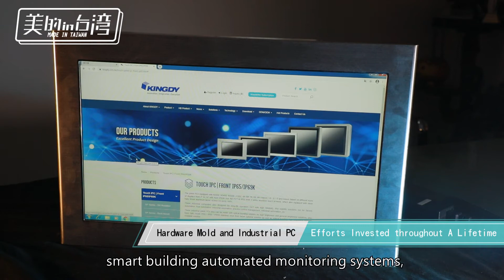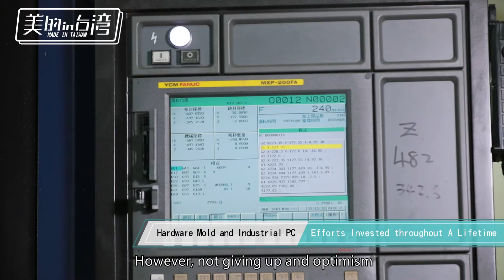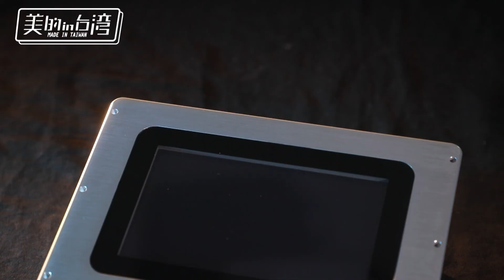年代MUCH台 美的in台灣 騏締股份有限公司【五金模具及工業電腦 一輩子投入的心血】英文版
弘婕國際 / 騏締科技【美的in台灣】年代MUCH 38台

Kingdy Technology Inc. an expert in industrial computer manufacturer from Taiwan.
We not only specializes in manufacture IPCs, but also devote to enclosure design and technology drawing.
Kingdy's parent company, Hong Jue International Co., Ltd., is an master specialized in metal forming and coating combining. With advantages of mother company, Kingdy manufacture different kinds of industrial panel computers and monitors with elegant and edge designs, rugged construction, powerful performance, and flexible mounting options.
According to different needs, we can help customers plan or design the products meet their requirements. Whether the size of LCD, touchscreen function, enclosure design, and other optional functions, you can choose in order to your applications.Through cooperation with Kingdy, you can obtain the innovative and professional solutions.

騏締科技股份有限公司 / Kingdy Technology Inc.
地址：新北市中和區中板路25巷8號

弘婕國際股份有限公司 / Hong Jue International Co., Ltd.
地址：新北市中和區中板路25巷10號

弘婕官方網站
Facebook粉絲團